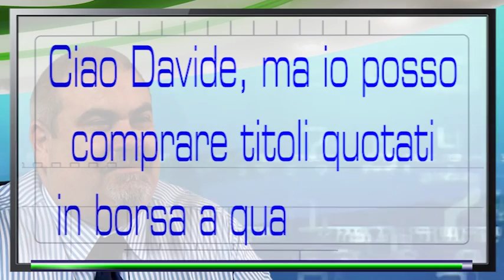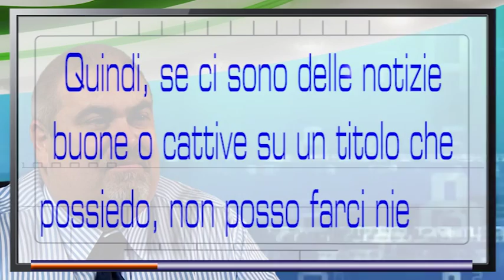Borsa italiana, gli orari di attività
La borsa ha degli orari? In un mondo pervaso da tecnologie digitali e da strumenti che sembrano sempre attivi la domanda non appare peregrina; il trading online, infatti, può dare l’impressione che i mercati finanziari siano costantemente a disposizione dei trader e distanti solo quale click. Davide Biocchi ci spiega che non sempre è così.